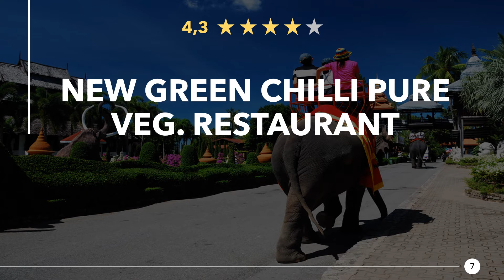Restaurants in Sahibabad, India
Have a really tasty meal again, in a good restaurant or eatery nearby. Enjoy a great dinner with near Sahibabad. Whether gourmet, fast food or a romantic candlelight dinner, you will find something suitable here.

Here you can find Restaurants in Sahibabad, India:
00:00 - Intro
00:22 - 1) Lajwab Rasoi (Tiffin Service Rohini 15)
00:32 - 2) metrobites
00:41 - 3) The 3 B's
00:50 - 4) RFC pizza point
00:59 - 5) Janak The Restaurant
01:08 - 6) Mubarak Ali Biryani Shop
01:17 - 7) NEW GREEN CHILLI PURE VEG. RESTAURANT
01:26 - 8) Vishal Raj
01:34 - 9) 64/6 - Country Inn & Suites by Radisson
01:44 - 10) Monu Fast Food Corner